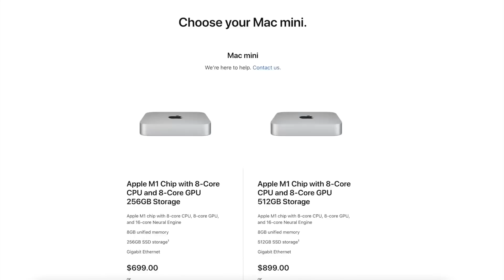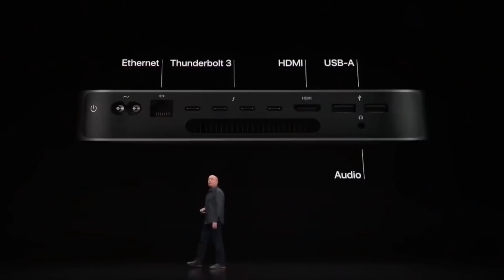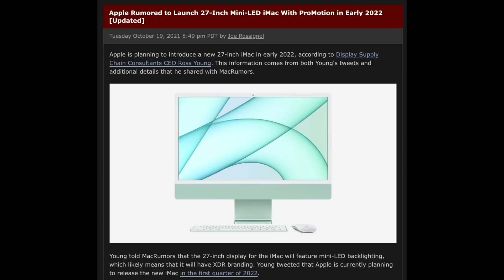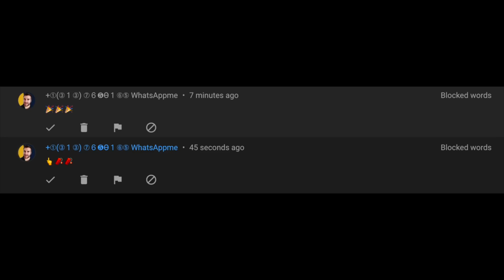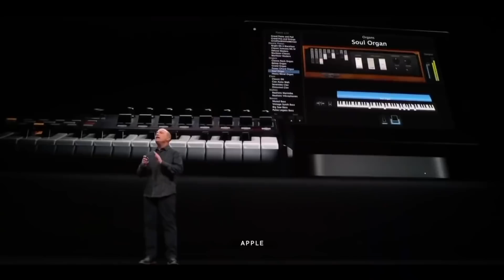Mac Mini M1 Pro and M1 Max Release Date & Price – April Launch LEAK!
So the 2022 Mac Mini with an M1 Pro and M1 Max, looks to have had a April Launch LEAK in the Latest Report!
Today I will go over the detail of the Specs and the expected Release Date and Price. We will also go over the facts of everything we know so far for everything to do with the latest Mac Mini 2022 model!

Apple; Some shots form their keybnotes